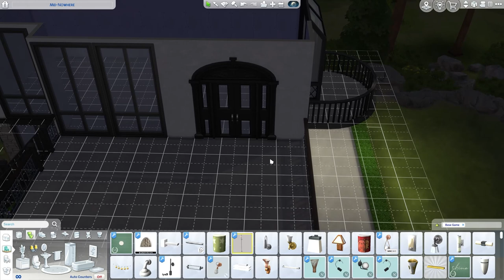Aug Build 4 - Tiger this one!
Hi I'm Krystle and my main game is The sims 4 !

What's your favorite animal?
My favorite animal is either a Bat or a Cat! :)